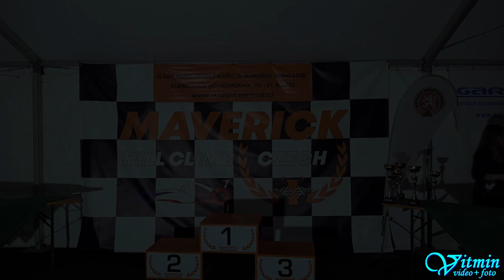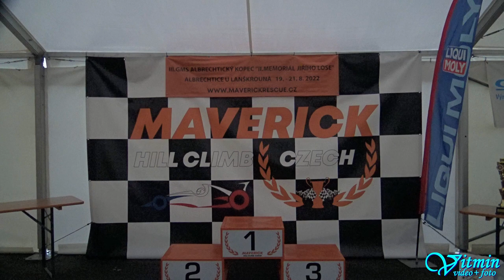Lada VFTS - Milan Stejskal - III.GMS Albrechtický kopec 2022 - Albrechtice u Lanškrouna - MČR ZAV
Milan Stejskal si s vozem Lada VFTS dojel v sobotu pro druhé místo ve třídě HA-K4-D5 a v neděli vyhrál v závodech do vrchu III. GMS Albrechtický kopec, II. Memoriál Jiřího Lose – Albrechtice u Lanškrouna 2022 v seriálu Mistrovství ČR v závodech historických automobilů do vrchu.